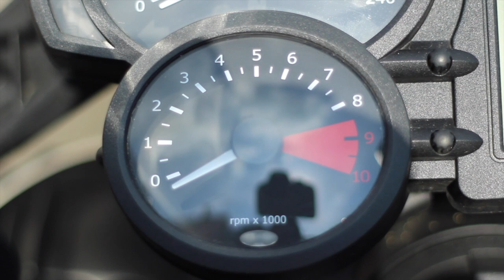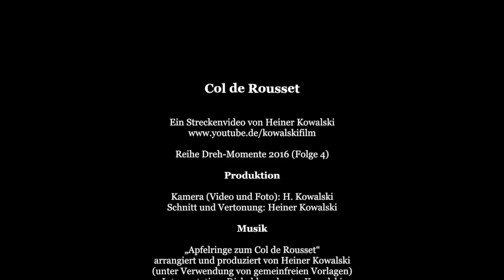Streckenvideo: Col de Rousset (Dreh-Momente 2016 Folge 4)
Ein Streckenvideo aus der Helmkameraperspektive: Diese Folge zeigt ungeschnitten die Auffahrt auf den Col de Rousset im Vercors (Frankreich) mit dem Sound aus dem Auspuff einer BMW F 800 GS.